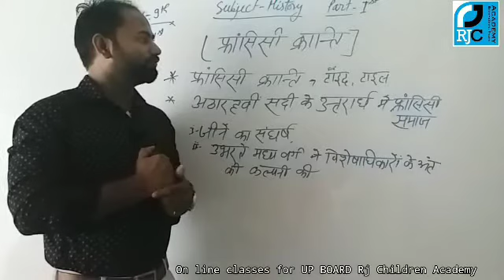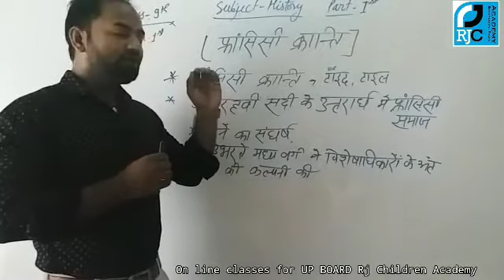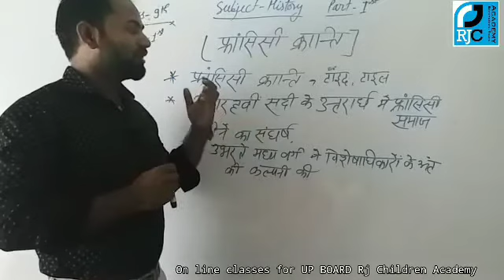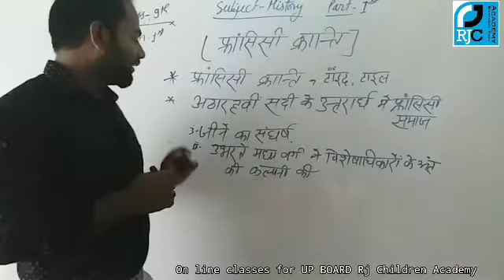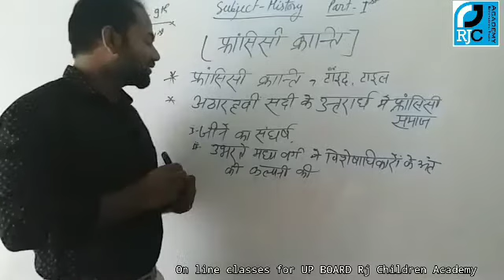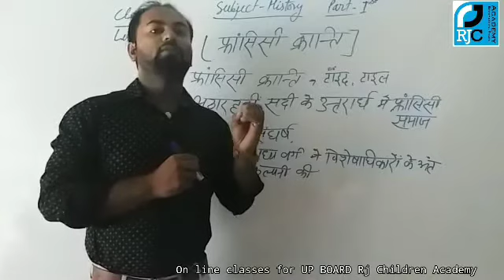UP BOARD CLASS 9th - HISTORY - LESSON 1st (Part-1)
फ्रांसीसी क्रांति || Francis Revolution ||